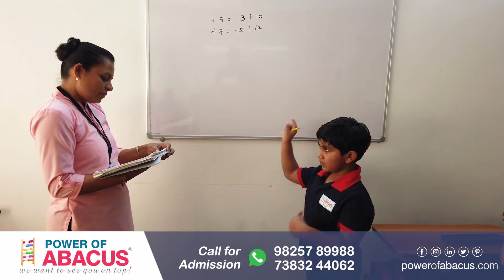Give your child confidencce to succeed in school with Power of Abacus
Power of Abacus is an astonishing institute of children's mental growth. 🧮🧠

Abacus is an ancient method in developing and polishing the mind of children and the benefits of the Abacus has been nurturing many kids with her incomparable skills.